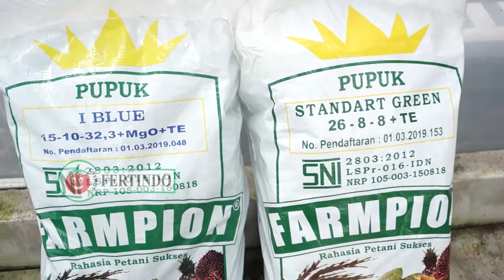VIRAL CANTIK & Punya Bisnis HIDROPONIK - Sukses Bisnis Hidroponik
VIRAL Karena CANTIK dan Punya Bisnis HIDROPONIK - Petani Hidroponik Milenial | Ga Pengen ??

Ini dia salah satu petani CANTIK yang viral berkat bisnis hidroponiknya yang sukses di Indonesia. Dia berhasil merintis usaha di bidang sayuran dan buah hidroponik dari skala kecil hingga besar seperti sekarang.

usahanya tak lepas dari pasang surut.
yuk tonton sampai habis video ini agar mendapat info lengkapnya.